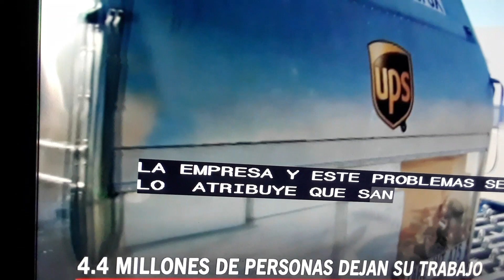USA- 4.4 millones de personas dejan su trabajo.